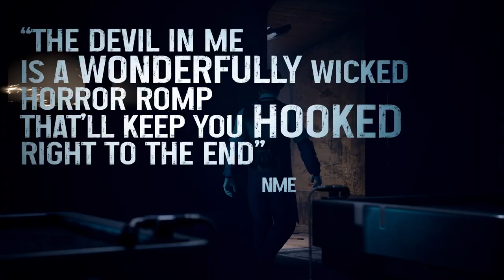The Dark Pictures Anthology- The Devil In Me – Friend’s Pass and Curator’s Cut Trailer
Discover a whole new way to experience The Devil In Me...
The Friend's Pass and Curator's Cut are available for free today!